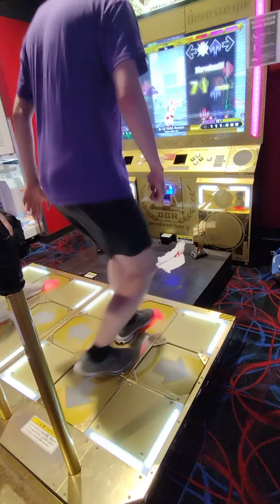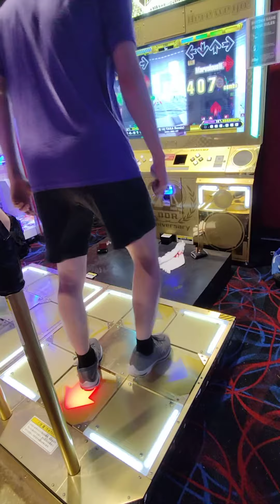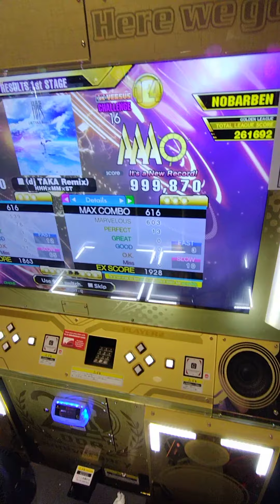DDR A3 - 朧 (dj TAKA Remix) CSP 16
this was a sightread for this chart!! It was the only chart of this batch that I hadn't studied at all prior

For those not in the know, this Challenge chart gets unlocked if you buy two specific DDR Grand Prix packs together.